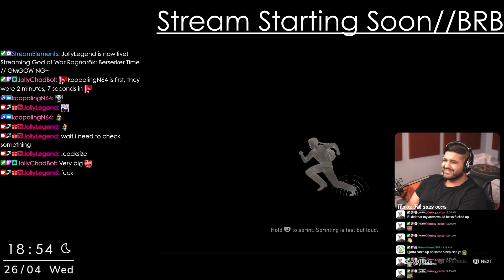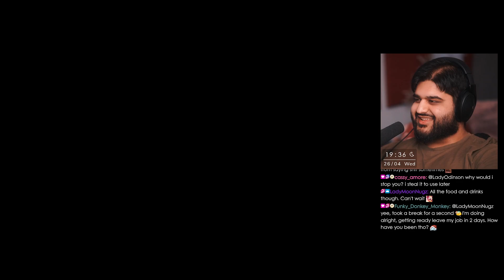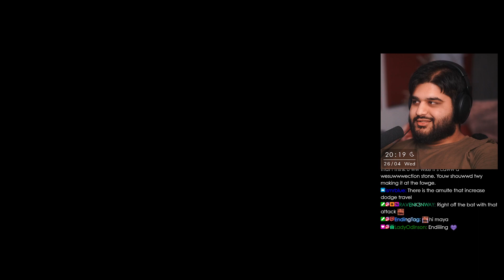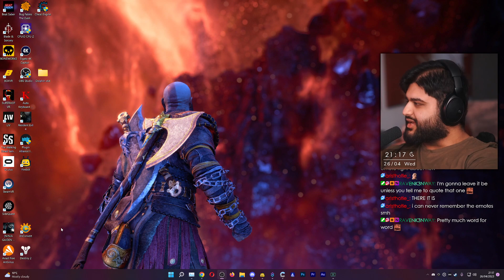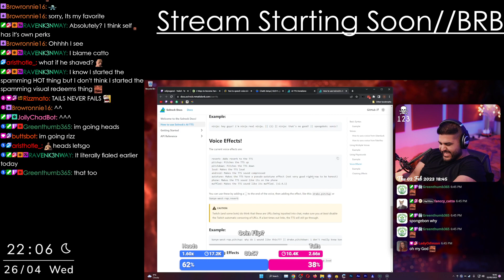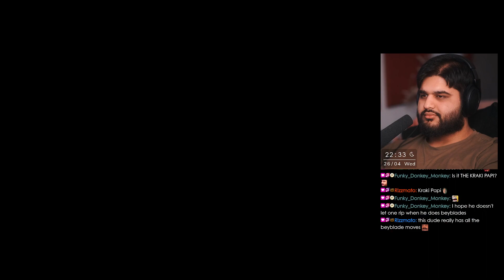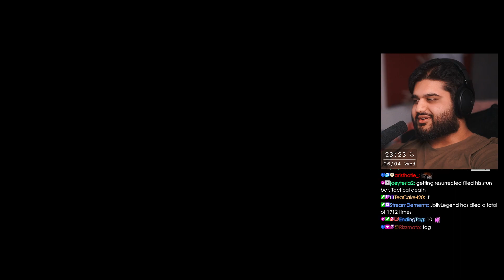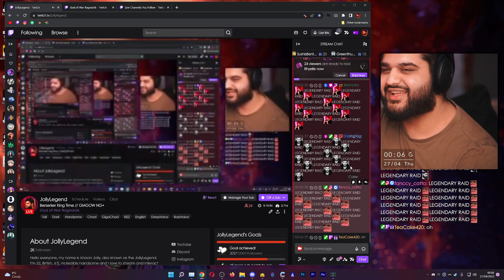Berserker Time // GMGOW NG+